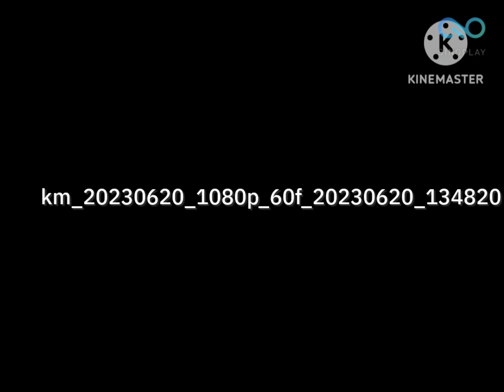Little Einsteins Twinkle Twinkle Little Star (TV version, Official Instrumental)